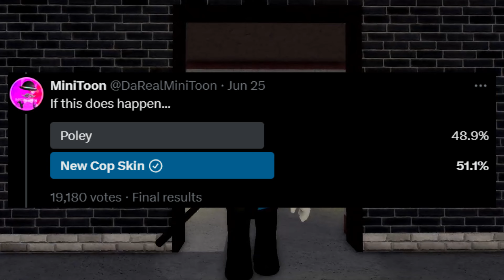Piggy is COLLABORATING with Jailbreak..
• Piggy might have a new COLLAB with Jailbreak!
• Today, we're looking at everything we know about this future collaboration.

👋ABOUT MY CHANNEL:
I'm Mr.Cheese, but you can call me Cheese. This channel uploads ROBLOX content, most of the times being about the game known as Piggy. We're trying to create high quality videos for you all to enjoy while also making them informative and easy to understand. Swearing isn't really heard in videos unless it really has to be.